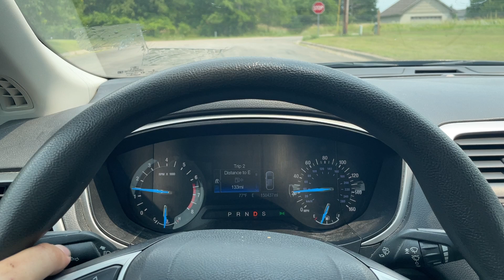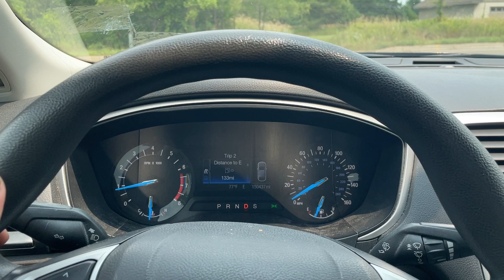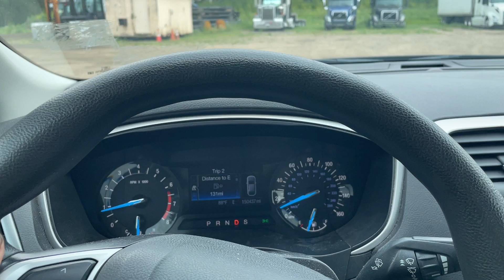Virtual Test Drive 2016 FORD FUSION SE 3FA6P0H71GR331578 Virtual Test Drive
/ twincitiesauctions

2016 FORD FUSION SE 3FA6P0H71GR331578